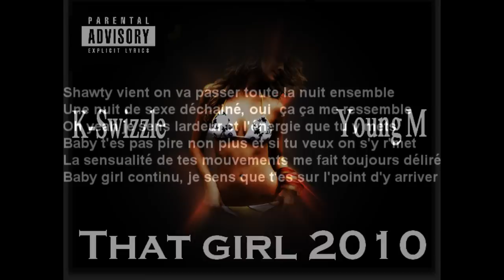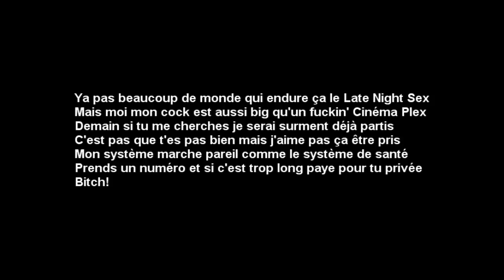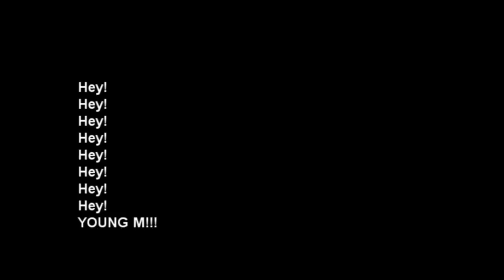Hot Like Fire - Young M ft. K-Swizzle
Copyrighted 2 Nuts Entertainment 2010/ Beats Planet